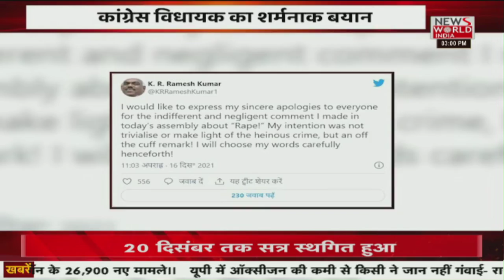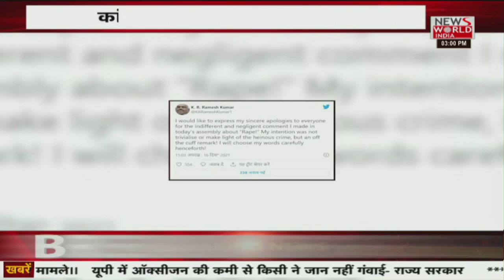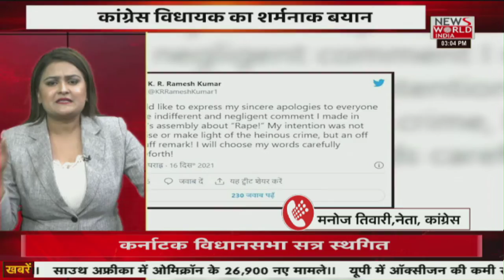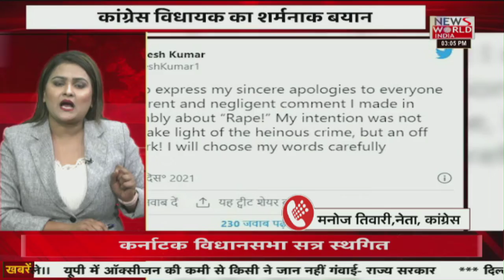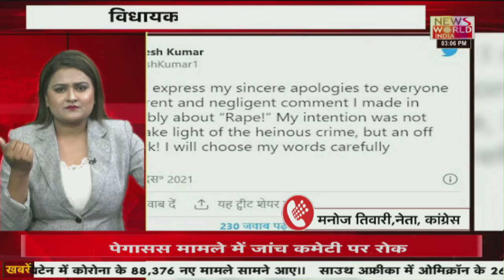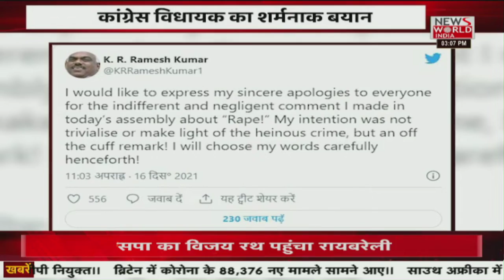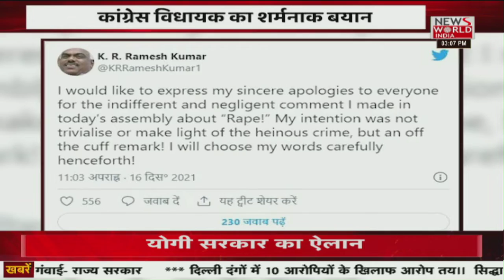News World India Live : देश विदेश की सभी बड़ी खबरें LIVE | Latest News | Hindi News | Breaking News